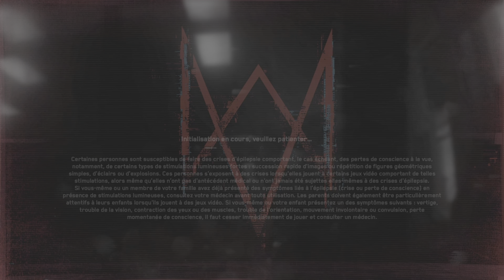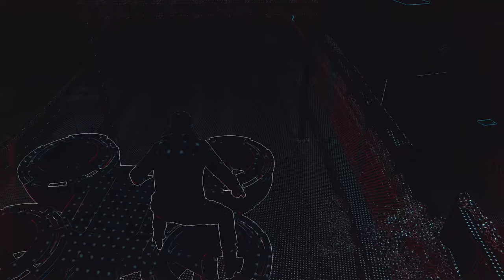Watch Dogs: Legion PS5 localisation relique